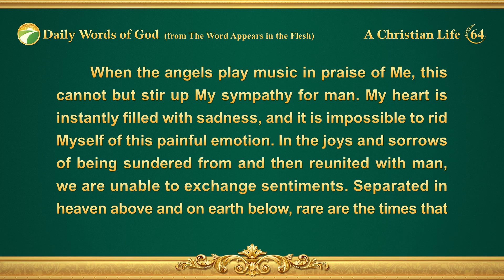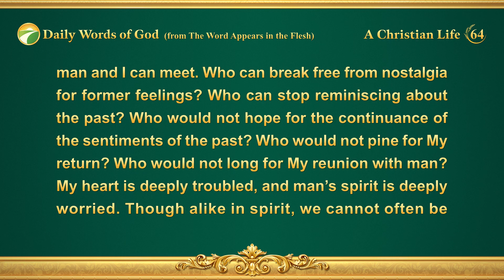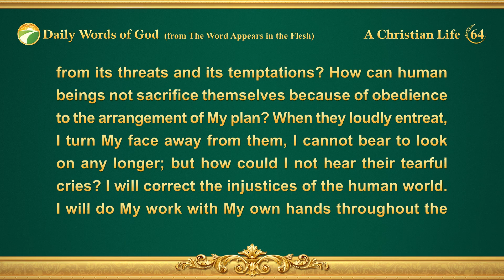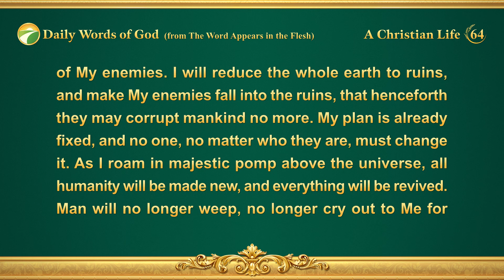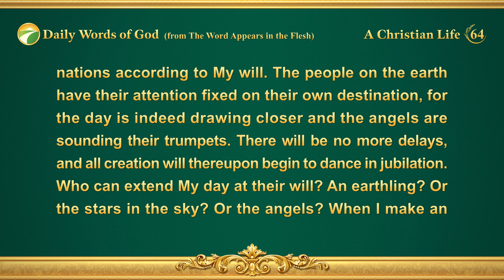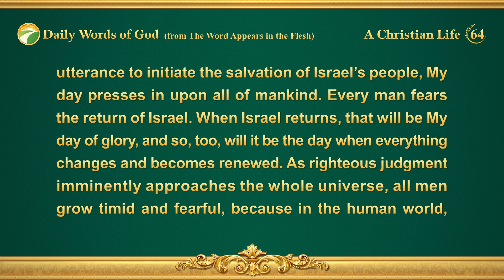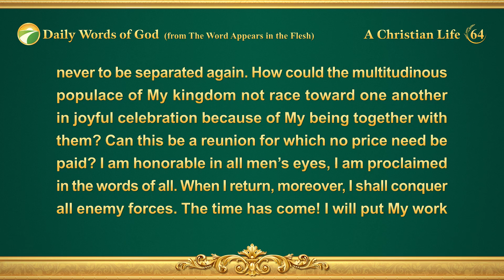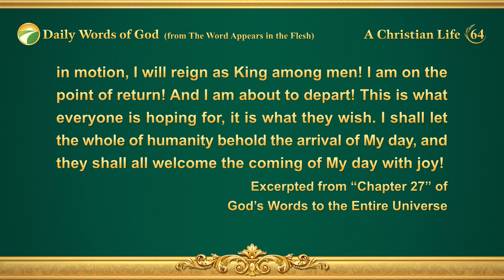Daily Words of God: God's Appearance and Work | Excerpt 64